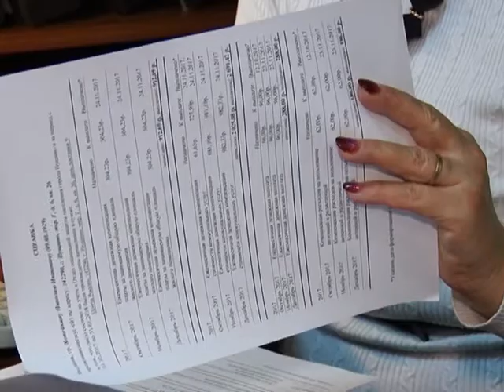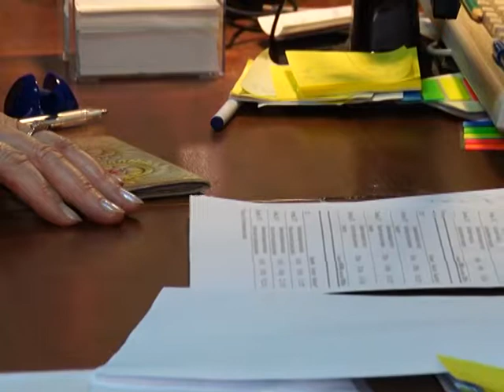Летний отдых для детей и взрослых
Укрепить здоровье или просто отдохнуть. Кто имеет право на бесплатную путёвку в летний лагерь, какие документы необходимо предоставить и когда нужно это сделать рассказывает руководитель отдела социальной защиты населения города Пущино